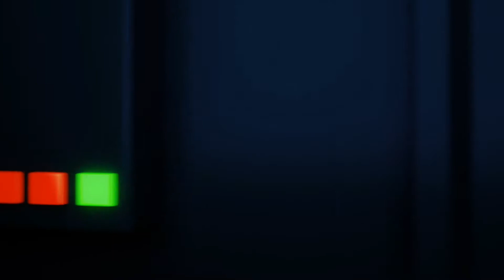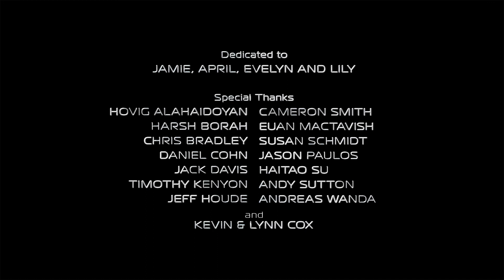Cog & Turbine in CONSOLE YOURSELF, PLEASE!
“Console Yourself, Please!” is a 6 minute CG animated short film about two computer game characters – the quick-to-anger Cog and the more affable Turbine – who have been oddly paired together inside a next-generation gaming console. On call 24 hours a day, they quickly find out -- there's more to life than the game!

The short is produced, written and directed by Daniel James Cox and executive produced by his wife and Co-founder Emily Cox, through their production company -- Mythic Studios.

Mythic Studios is a cross-platform production company, specializing in developing original IP for film, television, comic books and games.

Daniel has worked in the entertainment industry for almost 20 years, and provided art for over 35 films and tv series. From July 2016 to Jan 2020, he was the Art Director for Sony Pictures Imageworks, working on SPIDER-MAN™: FAR FROM HOME (Marvel Studios), THE MEG (Warner Bros. Pictures), KINGSMAN:THE GOLDEN CIRCLE (20th Century Fox), SPIDER-MAN™: HOMECOMING (Marvel Studios), the Feature Animation Academy Award™ winning SPIDER-MAN:INTO THE SPIDER-VERSE (Sony Pictures), as well as art directing the “LUCKY 13” episode of the Netflix animated series LOVE, DEATH + ROBOTS.

Emily comes from a background in hospitality and tourism, and was an ambassador for The Children’s Wish Foundation.

Mythic Studios is based in beautiful British Columbia, Canada.